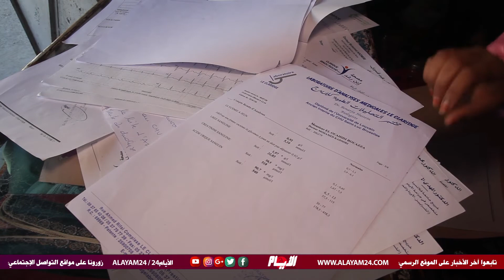مؤثر.. مسن يعاني من عدة أمراض يعيش رفقة زوجته في محل صغير للخياطة بالرباط